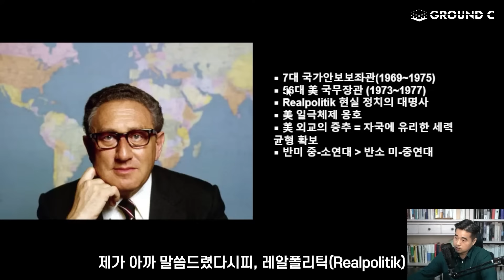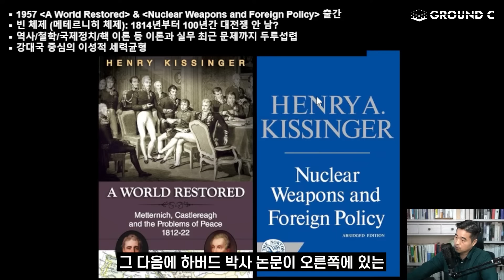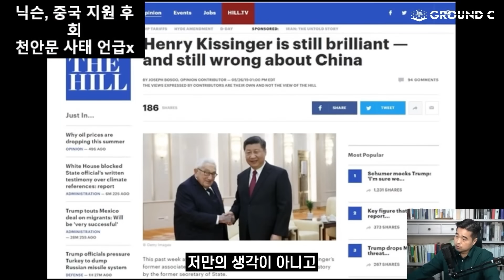키신저, 그는 외교의 달인이었나 인류에 재앙이었나?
9모닝뉴스는 매주 월/수/금 아침 9시에 시작합니다 :)

00:00 키신저와 레알 폴리틱
03:42 키신저의 삶
08:17 키신저와 중국
10:40 키신저와 박정희의 대결
13:26 키신저 비판